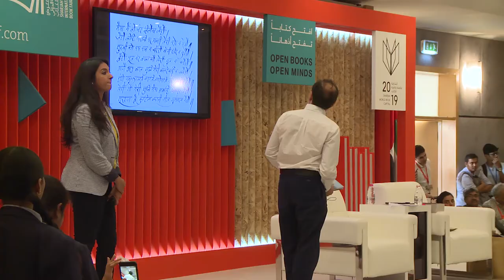SIBF2019 – Vikram Seth | Manipal Dubai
Padma Shri Vikram Seth is a renowned Indian novelist and poet with a vast collection of poems. He has won multiple awards, such as Padma Shri, Sahitya Academy Award, Pravasi Bharatiya Samman, WH Smith Literary Award, and Crossword Book Award.

MAHE Dubai brings you the highlights from the Author Session with Vikram Seth.

Reporter: Varsha Nagarajan
Camera Person: Sai Harshavardhan, Kirsten Fernandes
Producer: Ashutosh Gujaran
Editor: Sai Harshavardhan

Under the guidance of:
Dr. Sabir Haque
Sivaprasad Nandakumar
Wilma Serrao
Anzuma Akhter

Produced by School of Media & Communication, MAHE Dubai Campus